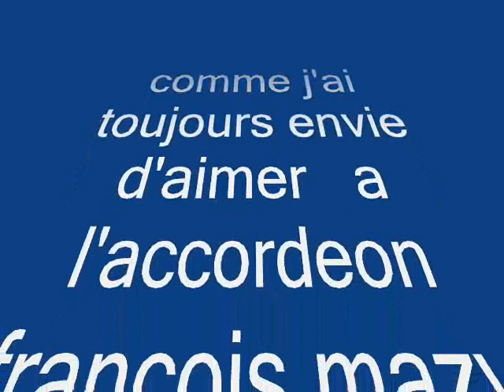comme j'ai toujour envie d'aimer.wmv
duo a l'accordeon francois mazy a la trompette frederico rivera